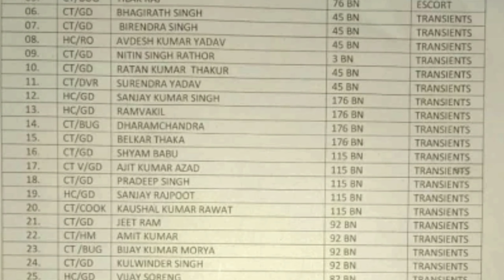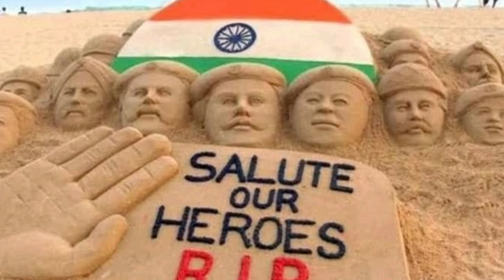Salute our Heroes jaiHind Rest_in_peace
Salute all officers.